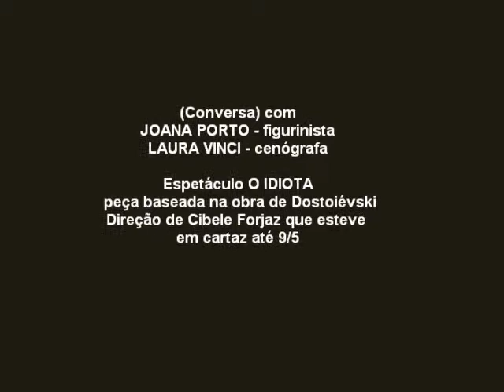Conversa com Joana Porto e Laura Vinci - blog MANGA CENOGRÁFICA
cénografa Laura Vinci e Figurinista Joana Porto falam sobre O Idiota, direção de Cibele Forjaz